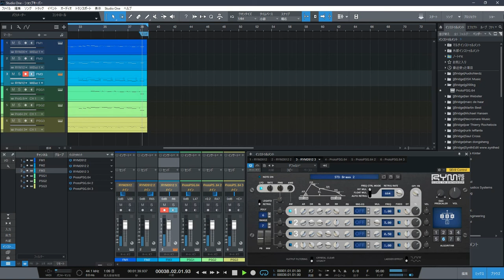【DTM】 Shopkeeper : RYM2612 & ProtoPSG ver.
[ Computer Music ]
今日はわくわくお買い物♪
しかし、路地裏にある道具屋の店主はそれなりの地位にある。
みすぼらしい君たちを見て、果たしてまともな商売をするのだろうか？
用心せよ！その笑顔に騙されないことだ！

『Dragon Wars』のような RPG をイメージして作った ショップ系の曲。
（注：実際にその RPG に使われている曲ではないですw）

9/8 6/8 混合拍子を使ったコミカルさが特徴です。
4operator FM音源(PC9801-26K)の 6Part(FM3,PSG3)を前提に作曲しており、
後半に PSG を想定した疑似echo ( 32分音符のディレイノート)を持つ。
YM2203 の VSTi が無いので YM2612 の VSTi で代用しています。

ProtoPSG は Note OFF と ON が繋がっていると音が鳴らない事があり、
微細な空白を設ける調整を何度も行わなければならなかった。
32bit plugin を jBridge にかけて強引に 64bit 上で使っているせいもあるが、
パラメータを弄っていると突然音がおかしくなる事も良くあります。

ProtoPSG の開発者によれば この VST はまだ未完成との事で、
私は 64 bit ホストで動作する 新しい ProtoPSG を望んで止まないが、
最終バージョンの psg-005 が 2005年から更新が止まってる現状を見るに
これ以上の進展は期待できないと思われます。

Title : Shopkeeper (FM Sound ver)
Composer : Stradivarius
Sequencer : Studio One 5
VSTinstruments : RYM2612 + ProtoPSG
1st Edition (2021/02/08) Original MIDI version completed.
2nd Edition (2021/02/09) FM sound version was audioized.

Free material
mid file (piano only)
（You must be a registered member to download.）

VSTinstruments
FM Sound :  Inphonik RYM2612